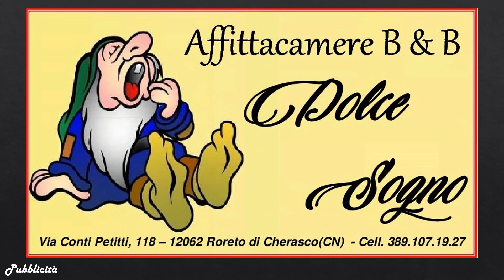Non solo musica 15/11/2019, Sensazioni, pt.2 - TELEGRANDA (ch 186)